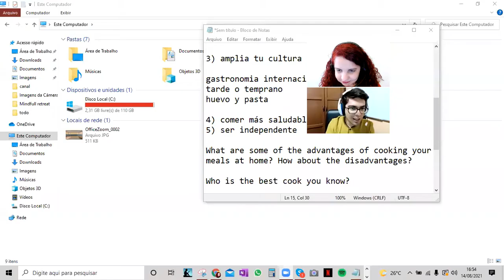🇲🇽 Italki CHARISMATIC MEXICAN TEACHER teaching me cooking vocabulary - you can't miss it!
🇲🇽 clase de conversación de español #23 | Italki | Andrés Geraldo & Camila Meireles

Online Spanish Conversation in Italki  | Conversación en línea en español | 西班牙語在線對話 | Conversazione online in spagnolo | Conversação online em espanhol

In case you'd like to have a SPANISH lesson with him
In case you'd like to have a PORTUGUESE lesson with me